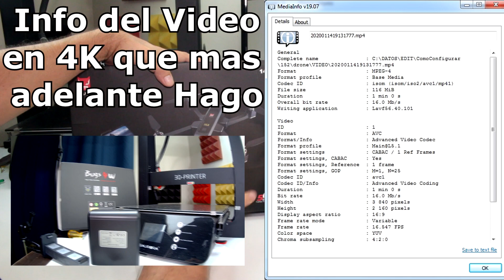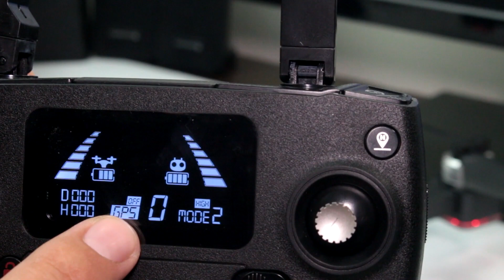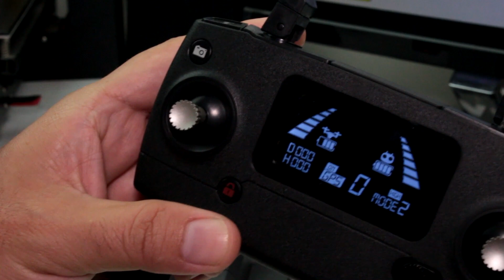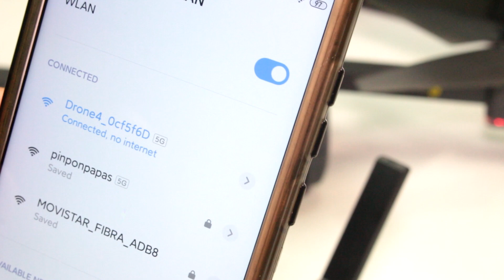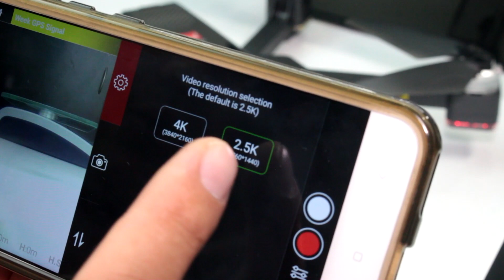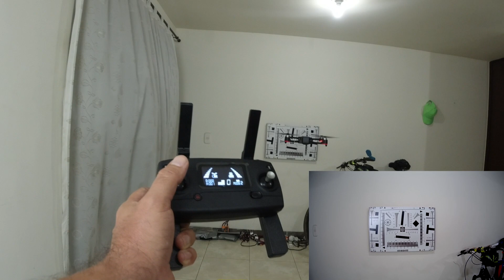Drone con Camara 4K Economico en Colombia - MJX BUGS 4W B4W Español Configuración y Calibración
MJX BUGS 4W, Eachine EX3 and JJRC X11 El Mismo Drone con Camara 4K Economico en Colombia. MJX Bugs 4W Review Español.